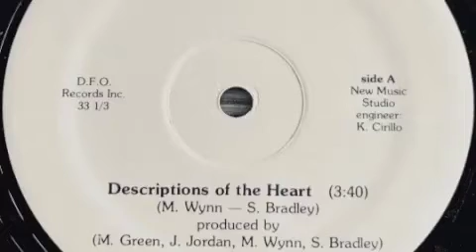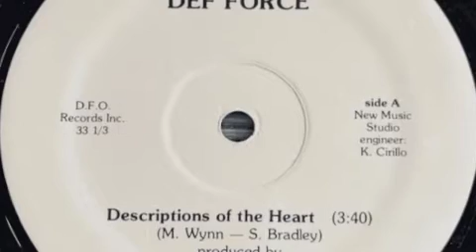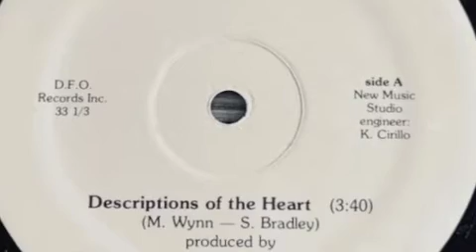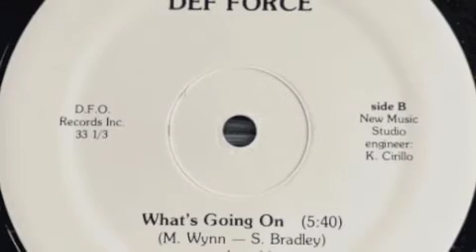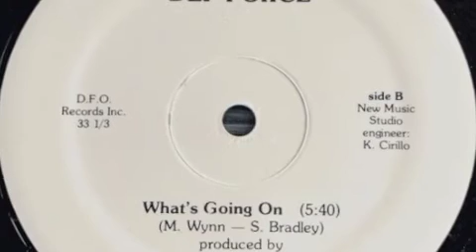Def Force - What's going on ( D.F.O. Records Inc. 1986 ) Promo, Hip Hop Electro Rap, Springfield MA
Super dope Message Electro Rap by "Def Force", that's a B-Side, super fresh tune here, with dope Beats, fresh Bassline and amazing Rap with fantastic Lyrics! By the way, these are "Def Force" out of Springfield Massachusetts, "MC Shorty B" and "MC Hart Breaker", there is no relation to the same name "Def-Force" out of Richmond Virginia (Kickin the Bass), the other ones are "MC Kulie-D" and "MC Tant - T". I have recorded the full Song, so check it out this Jam is fresh ! by the way, I have also uploaded the A-Side Song "Descriptions of the Heart"", even doper, amazing Melody Rap at its best! make sure to check it out as well very underrated and overlooked Record here, 100 % Must-Have if you ask me! Peace